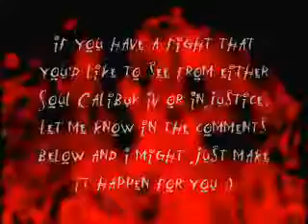Fight Night Fridays Episode 1: Dawn of Injustice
Welcome one and all to my new series, Fight Night Fridays! Those of you who watched my 100th video special got a little teaser for this this morning. Now I shall deliver what I promised. To put it simply, every Friday I'll upload both my usual content along with a fight from either Soul Calibur IV or Injustice: Gods Among Us. As I said in the disclaimer, I'm not the best at these games and this is just for fun ^^

Tonight's match up is a battle between Cyborg Superman and Insurgency Batman! Got a fight you wanna see? Let me know and I might make it happen for you :). Anyway, I do hope you enjoy.

Artist: Oceill
Song: Malaise (Feat. Plini)